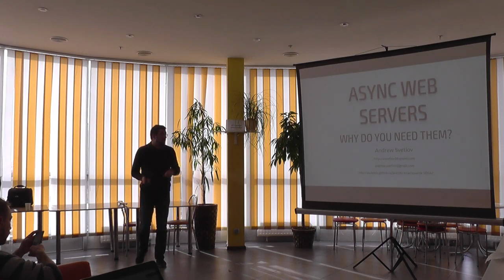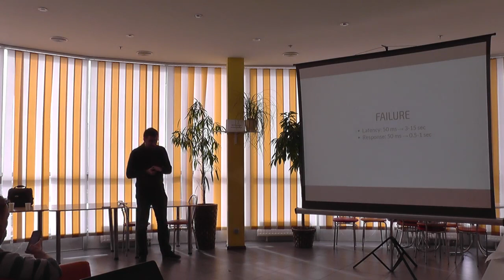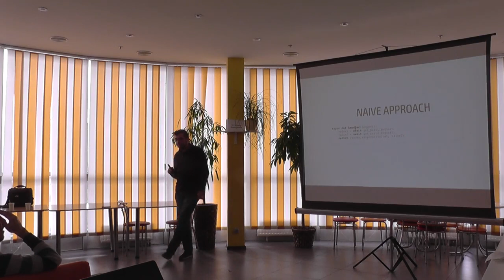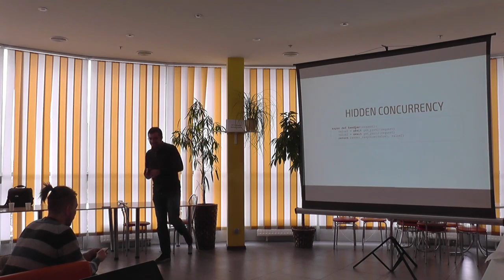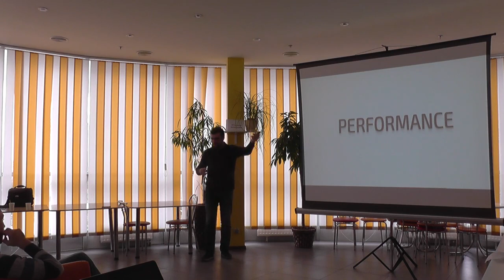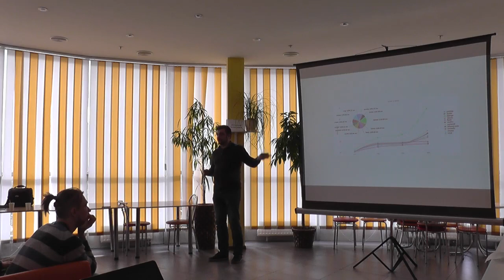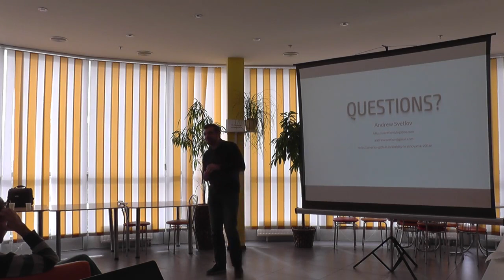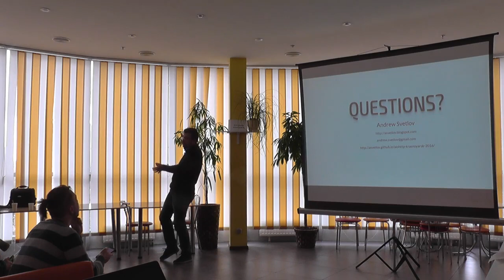Зачем нужен asyncio/aiohttp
KharkivPy #14, October 15, 2016
Speaker: Андрей Светлов